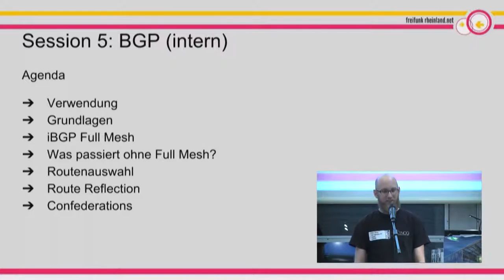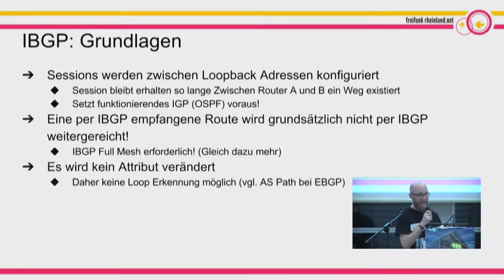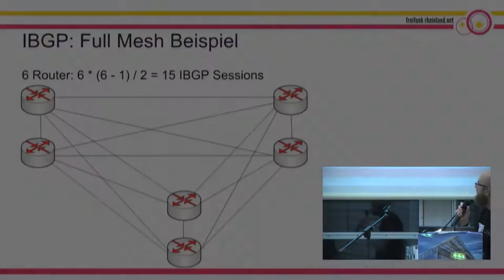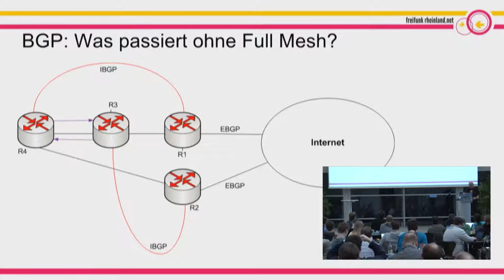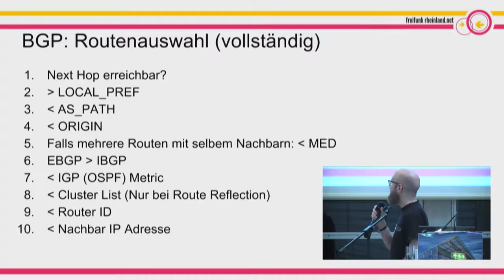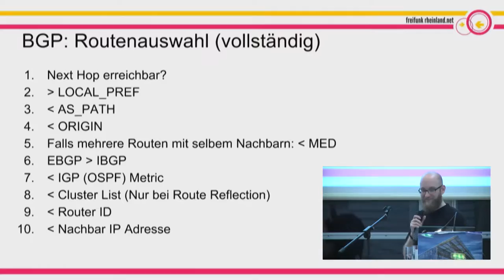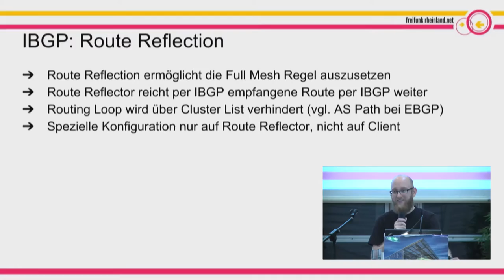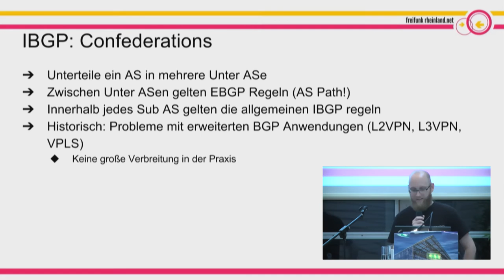Takt: iBGP Fundamentals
BGP im internen Netzwerk.

Takt